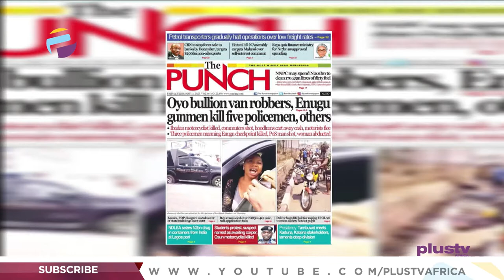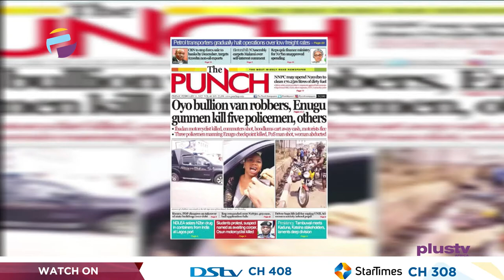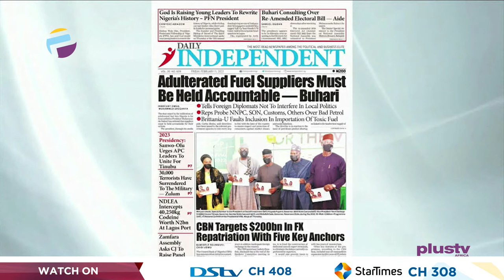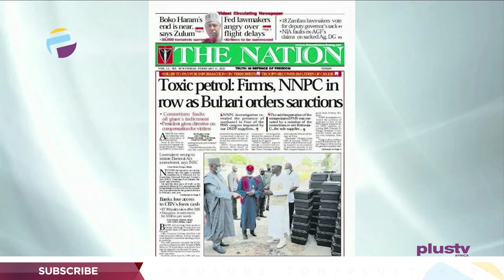Adulterated Fuel Crisis: Blame Game Continues, Queues Refuse To Go Away | OFF THE PRESS